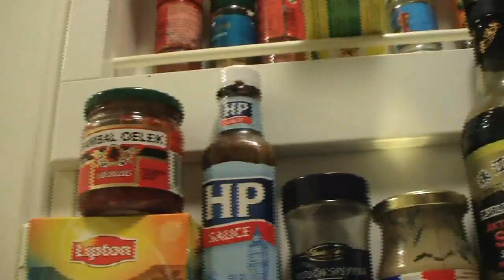Hemma hos Granberg (Cribs)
Detaljer kring mitt krydd arkiv